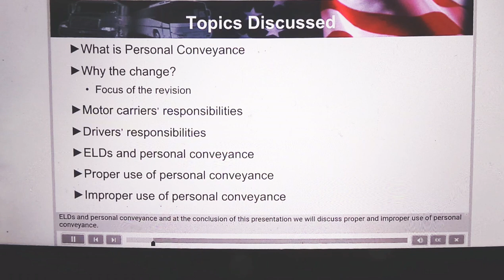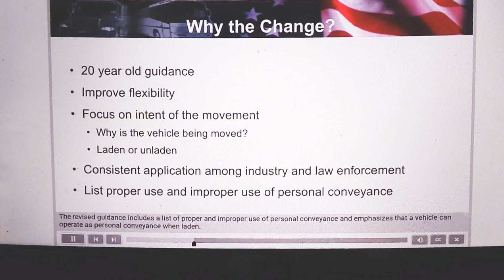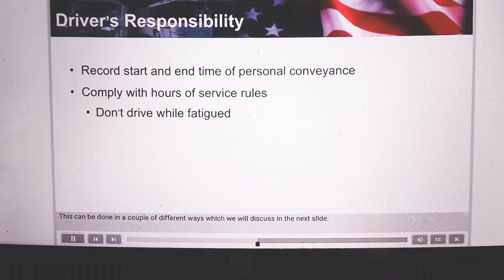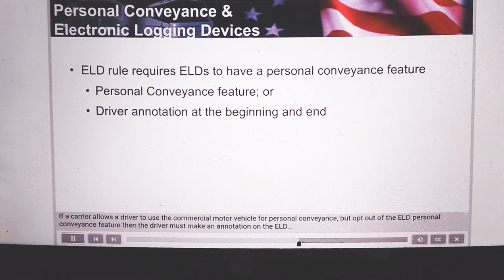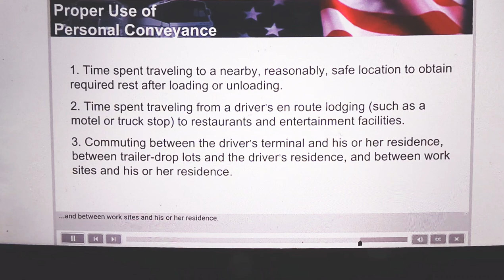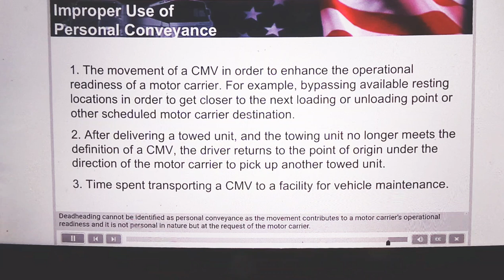FMCSA Personal Conveyance update June 2018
Under what circumstances may a driver operate a commercial motor vehicle (CMV) as a personal conveyance?

Guidance: A driver may record time operating a CMV for personal conveyance (i.e., for personal use or reasons) as off-duty only when the driver is relieved from work and all responsibility for performing work by the motor carrier. The CMV may be used for personal conveyance even if it is laden, since the load is not being transported for the commercial benefit of the carrier at that time. Personal conveyance does not reduce a driver’s or motor carrier’s responsibility to operate a CMV safely. Motor carriers can establish personal conveyance limitations either within the scope of, or more restrictive than, this guidance, such as banning use of a CMV for personal conveyance purposes, imposing a distance limitation on personal conveyance, or prohibiting personal conveyance while the CMV is laden.

Examples of Appropriate Uses of a CMV While Off-duty for Personal Conveyance

The following are examples of appropriate uses of a CMV while off-duty for personal conveyance include, but are not limited to:

Time spent traveling from a driver’s en route lodging (such as a motel or truck stop) to restaurants and entertainment facilities.Commuting between the driver’s terminal and his or her residence, between trailer-drop lots and the driver’s residence, and between work sites and his or her residence. In these scenarios, the commuting distance combined with the release from work and start to work times must allow the driver enough time to obtain the required restorative rest as to ensure the driver is not fatigued. Time spent traveling to a nearby, reasonable, safe location to obtain required rest after loading or unloading. The time driving under personal conveyance must allow the driver adequate time to obtain the required rest in accordance with minimum off-duty periods under 49 CFR 395.3(a)(1) (property-carrying vehicles) or 395.5(a) (passenger-carrying vehicles) before returning to on-duty driving, and the resting location must be the first such location reasonably available.Moving a CMV at the request of a safety official during the driver’s off-duty timeTime spent traveling in a motorcoach without passengers to en route lodging (such as motel or truck stop), or to restaurants and entertainment facilities and back to the lodging. In this scenario, the driver of the motorcoach can claim personal conveyance provided the driver is off-duty. Other off-duty drivers may be on board the vehicle, and are not considered passengers.Time spent transporting personal property while off-duty.Authorized use of a CMV to travel home after working at an offsite location.

Examples of Uses of a CMV that Would Not Qualify as Personal Conveyance

The following are examples of uses of a CMV that would not qualify as personal conveyance include, but are not limited to, the following:

The movement of a CMV in order to enhance the operational readiness of a motor carrier. For example, bypassing available resting locations in order to get closer to the next loading or unloading point or other scheduled motor carrier destination.After delivering a towed unit, and the towing unit no longer meets the definition of a CMV, the driver returns to the point of origin under the direction of the motor carrier to pick up another towed unit.Continuation of a CMV trip in interstate commerce in order to fulfill a business purpose, including bobtailing or operating with an empty trailer in order to retrieve another load or repositioning a CMV (tractor or trailer) at the direction of the motor carrier.Time spent driving a passenger-carrying CMV while passenger(s) are on board. Off-duty drivers are not considered passengers when traveling to a common destination of their own choice within the scope of this guidance.  Time spent transporting a CMV to a facility to have vehicle maintenance performed.After being placed out of service for exceeding the maximum periods permitted under part 395, time spent driving to a location to obtain required rest, unless so directed by an enforcement officer at the scene.Time spent traveling to a motor carrier’s terminal after loading or unloading from a shipper or a receiver.Time spent operating a motorcoach when luggage is stowed, the passengers have disembarked and the driver has been directed to deliver the luggage.